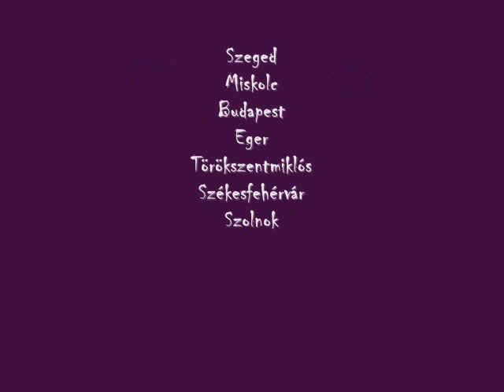Keller Melinda rollerblading, Hungary, 2009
Hy! This is my second video, since I have been rollerblading. (4 and a half years) This video contains tricks from 2009. The quality is not he best. Musics: Within Temptation-The Dance, Placebo-The bitter end